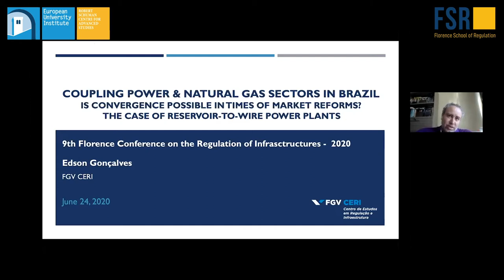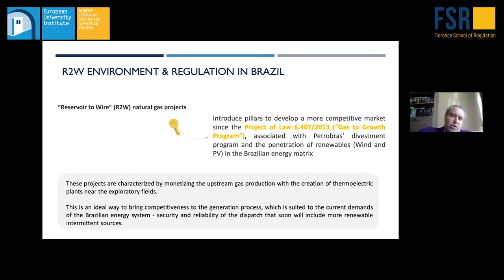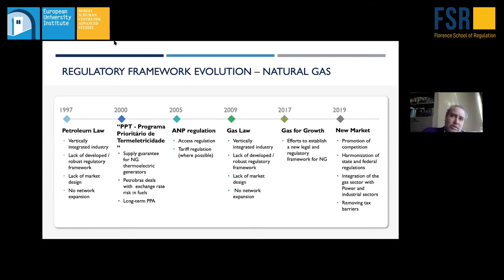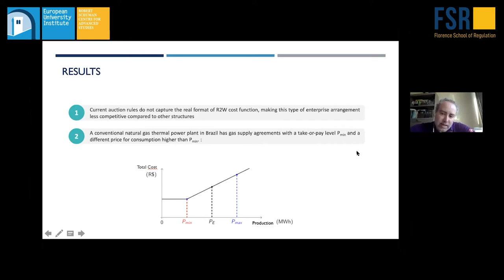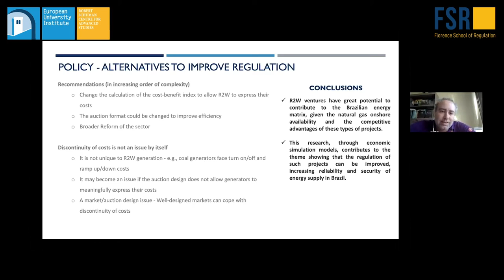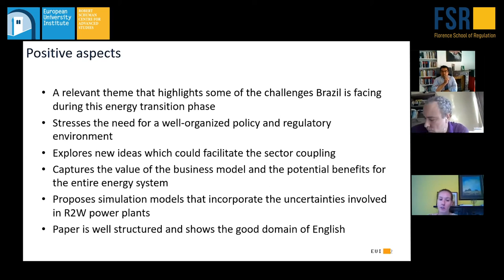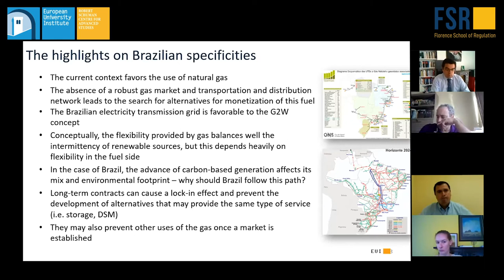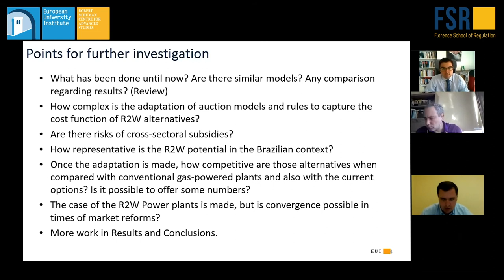FSR Annual Conference 2020. Presentation by Edson Daniel Lopes Gonçalves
The paper “Coupling Power & Natural Gas sectors in Brazil – is convergence possible in times of market reforms? The case of Reservoir-to-Wire Power Plants” (Gonçalves, E., Dutra, J., Resende, B) was presented at the 9th Conference on the Regulation of Infrastructures.